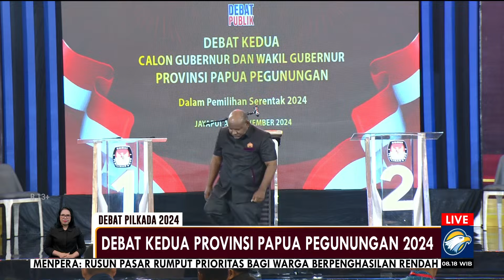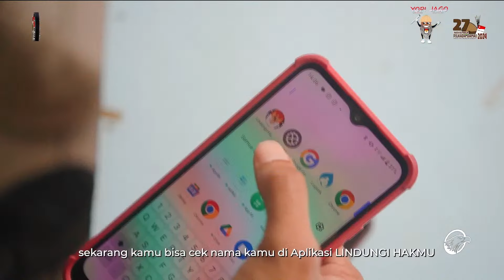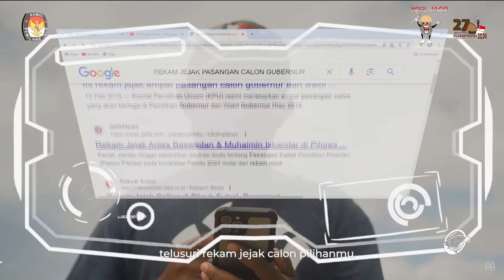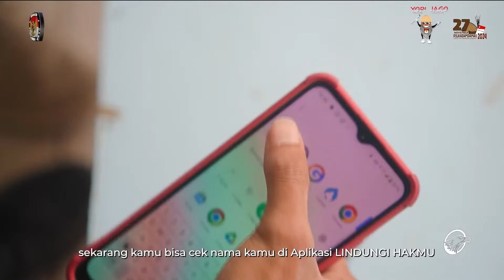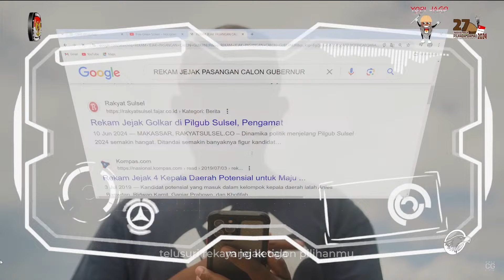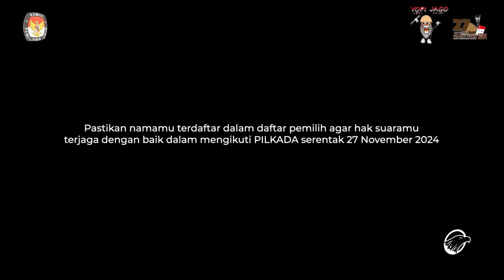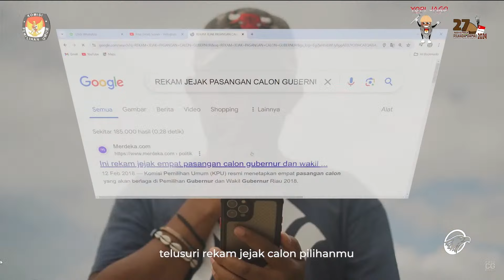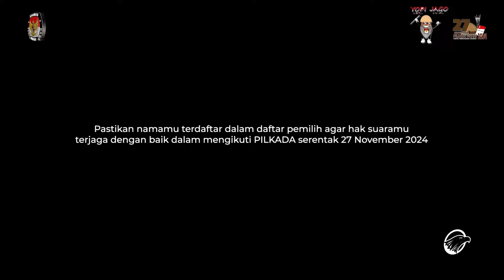[FULL] DEBAT KEDUA CALON GUBERNUR DAN WAKIL GUBERNUR PROVINSI PAPUA PEGUNUNGAN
MetroTV, DEBAT KEDUA CALON GUBERNUR DAN WAKIL GUBERNUR PROVINSI PAPUA PEGUNUNGAN

Paslon 1: DR. HC. John Tabo, SE., M.BA. & Dr. Ones Pahabol, S.E., MM.
Paslon 2: Befa Yigibalom, S.E., M.Si & Natan Pahabol, S.Pd.